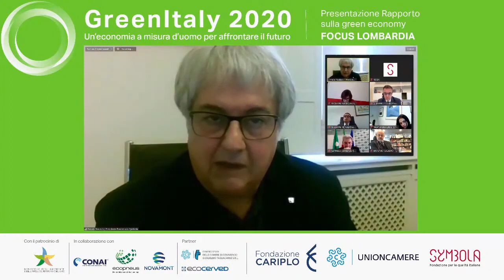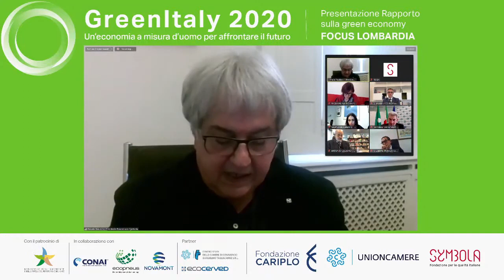ERMETE REALACCI | GREENITALY 2020: presentazione Rapporto - FOCUS LOMBARDIA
Le conclusioni di ERMETE REALACCI, Presidente Fondazione Symbola, in occasione di GREENITALY 2020: presentazione Rapporto sulla Green Economy - FOCUS LOMBARDIA